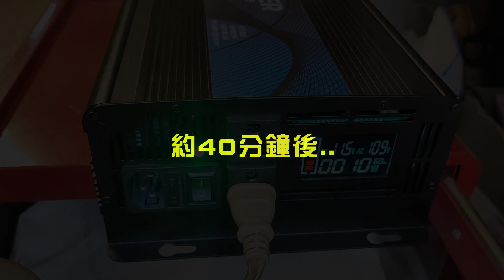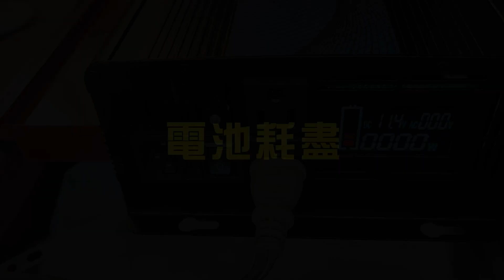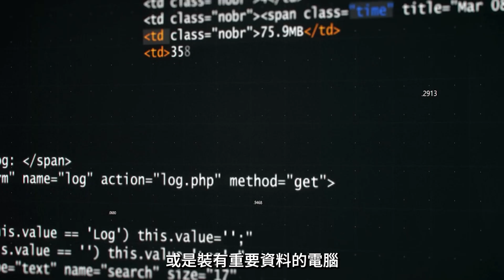［CSP］ES-1200W電源轉換器 / 可架構連續供電系統 / 內建充電功能 產品介紹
舊版影片暫時下架，由於商檢局禁止我們使用［不斷電系統］的字樣，因此重新修改影片內容上架

0:06 安裝方式說明
1:38 連接負載使用
3:05 充電功能
3:35 不斷電系統(UPS)
3:48 可選購電池
4:00 ATS(自動切換開關)系統

如有太陽能板、電池、充電器等相關需求，
歡迎洽詢［進煌實業官方LINE:@CSP2］
或留言給我們，我們一定會盡力回覆喲!